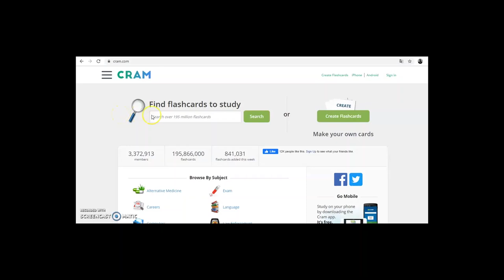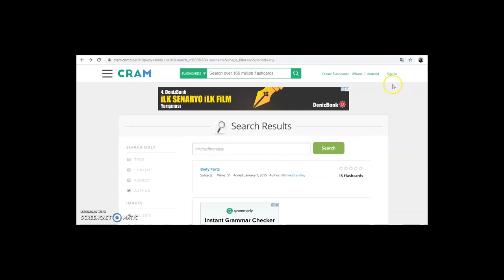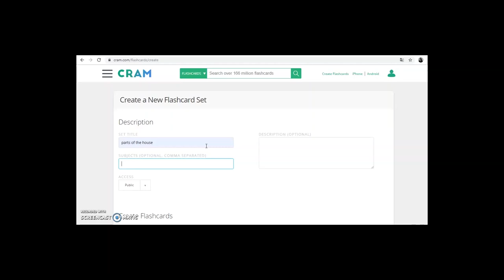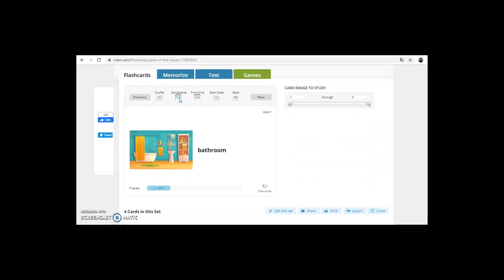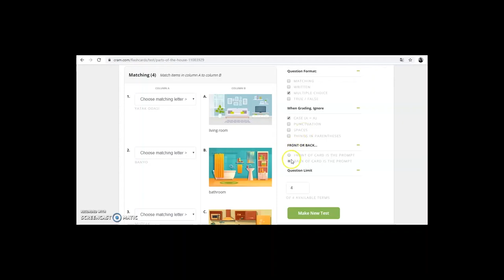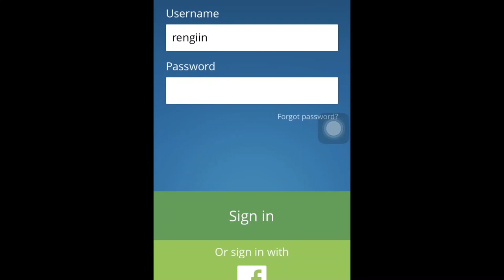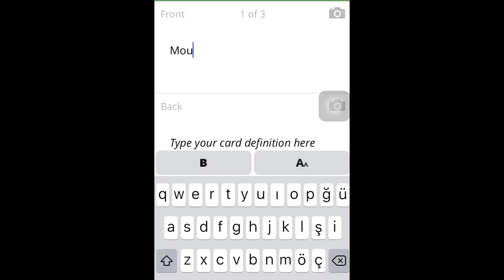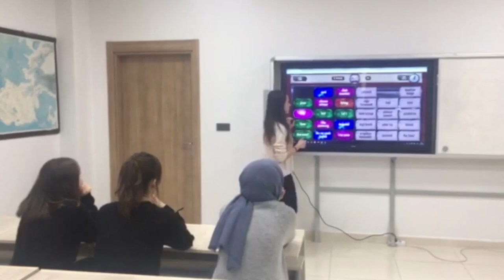Useful Websites for TEYL - Cram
Online flashcards are a great way to study! Cram is your number one online educational resource. We have a wide selection of flashcards for you to study, memorize, test yourself on, and more.